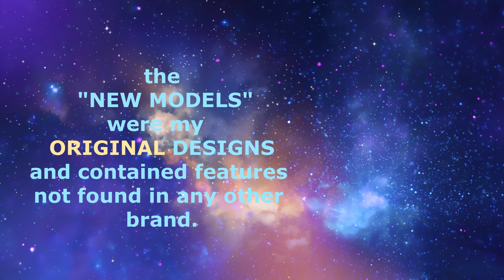Sugal Creation of the Dave Liebman and Super Lieb 18Kt HGE CNC Soprano Mouthpieces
Here's a short video about the design and creation of our 18Kt HGE CNC "Duck Bll" and "Super Lieb" soprano models .
It's been a lot of years since we first made our soprano models and we are still slowly producing them. Enjoy